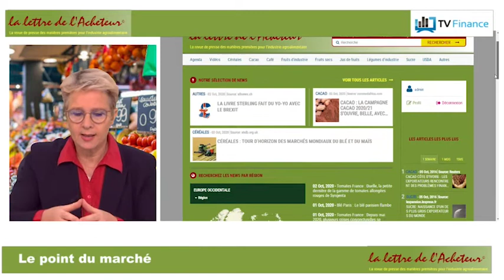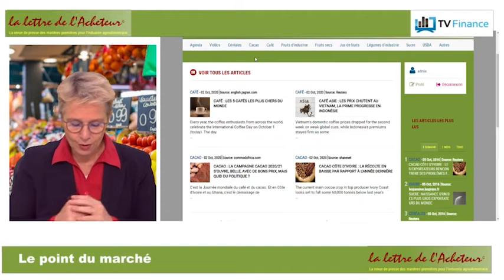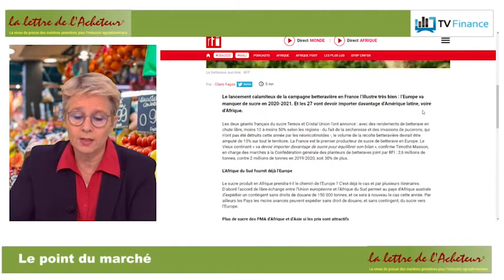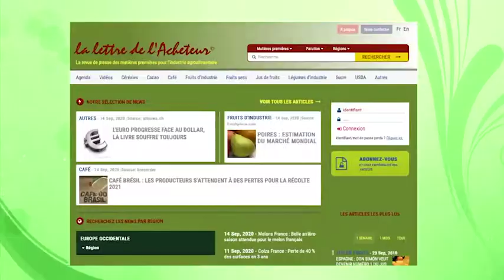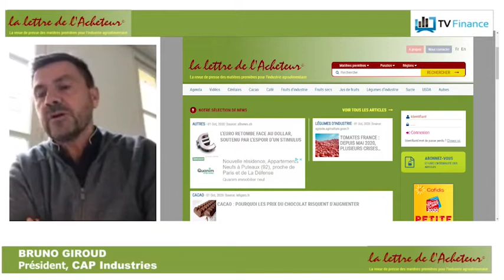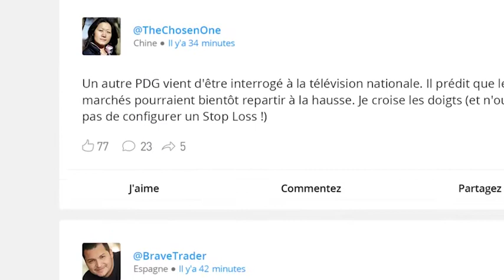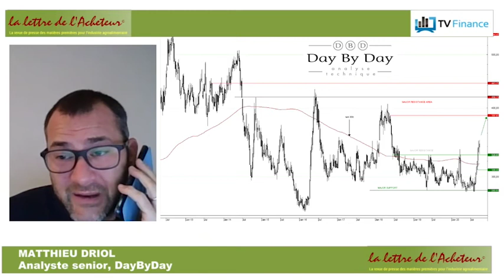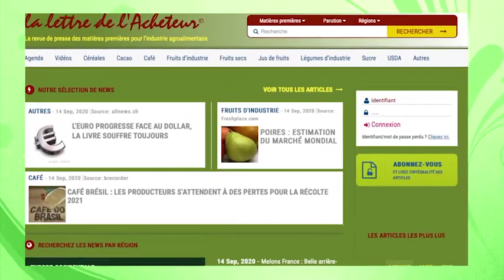vudailleurs.com : Comprendre cette «crise du sucre» qui frappe les betteraviers français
Le mini mag sur les matières premières agricoles, une émission produite par TV Finance, en partenariat avec vudailleurs.com. Une émission présentée par Fabienne, avec Bruno Giroud, Président de CAP Industries et Matthieu Driol analyste senior chez DayByDay.